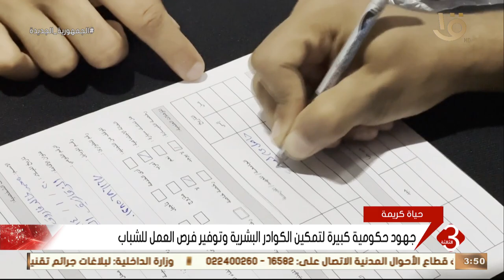نشرة الثالثة | ملتقى توظيفي في محافظتي قنا والشرقية للقضاء على البطالة بين الشباب